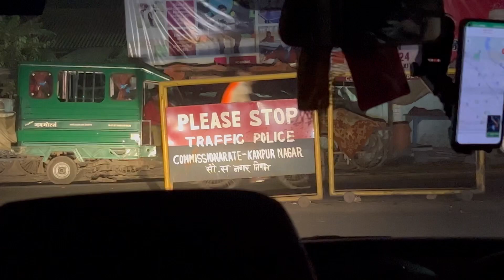वेदांत की पहली ट्रेन यात्रा😍 गाजियाबाद से कानपुर 😍परदादी से मुलाकात 😍 वेदांत की छटी कानपुर से की